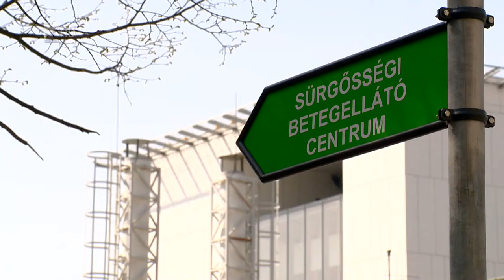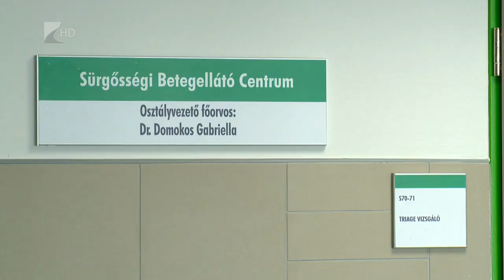Új helyen a Sürgősségi Centrum - Kölcsey Tv